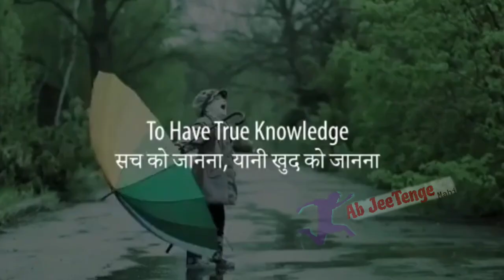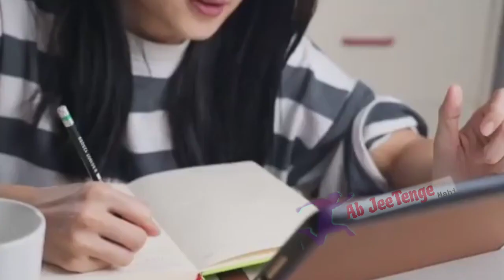सफलता कब मिलती है । माता पिता ने हमारे लिए क्या किया ?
happiness is the key of success OR success is the key of Happiness ?

great Swami Vivekananda asked to answer this question in America 1893.

also watch & Join Us On Telegram

D P Officers CLUB
If you have anything to ask

कैसे करनी है दौड़, सबसे जरुरी जानकारी l

Delhi_Police_Physical_Test l किस इंजेक्शन या टैबलेट के प्रयोग से Physical पास कर सकते हैं ?

Delhi Police Physical ( Periods & Physical Test ) l